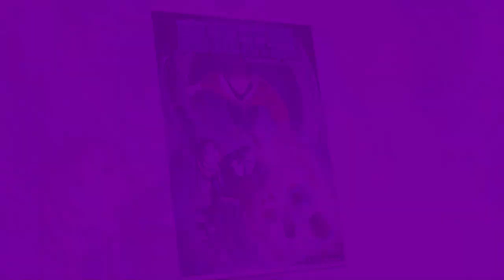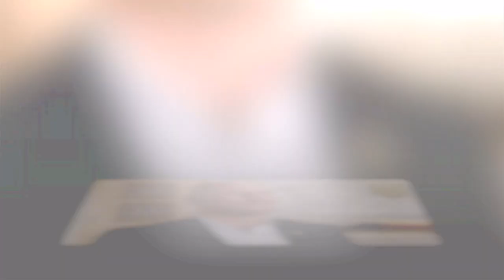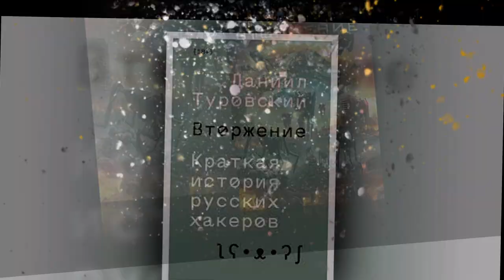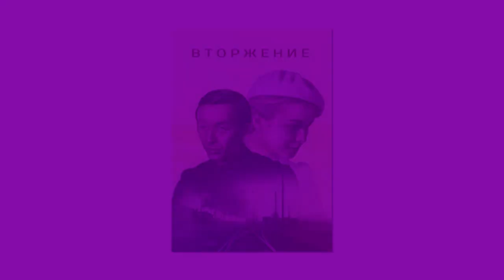экстренные новости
вторжение 2022